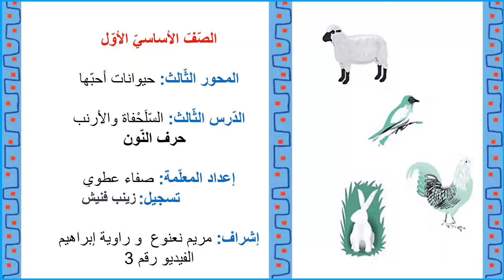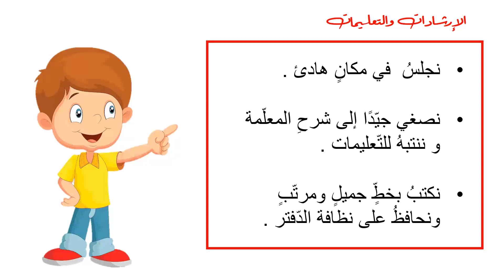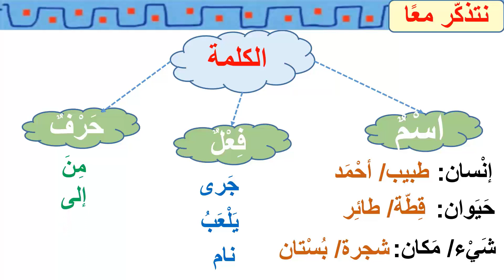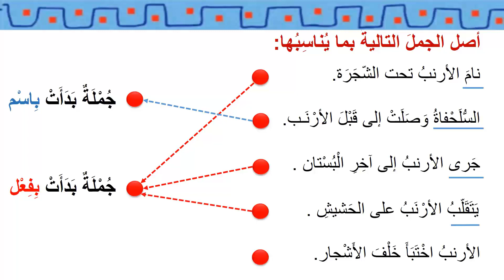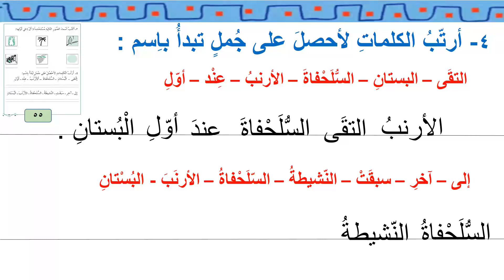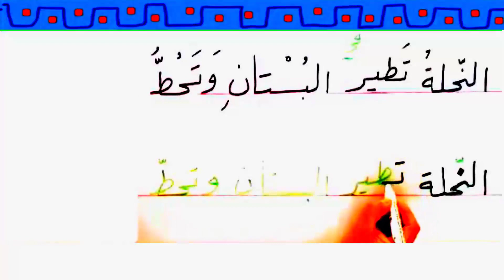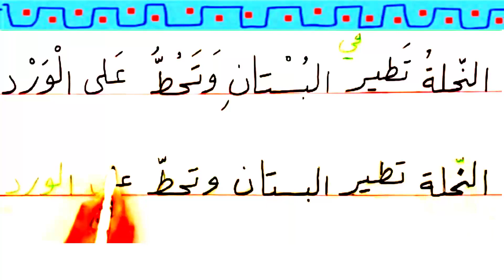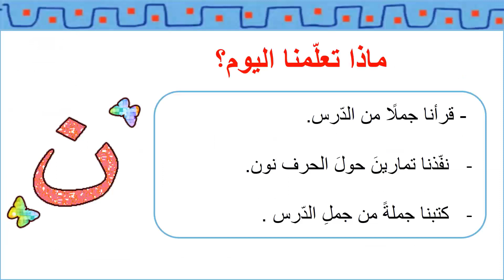حرف النون 3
مرحلة التعليم الأساسيّ في المنهاج الرّسميّ اللبنانيّ- الحلقة الأولى
الصّف: الأساسيّ الأوّل
 اللغة: العربيّة
عنوان الدّرس: حرف النّون 3
إعداد: صفاء عطوي
تسجيل: زينب فنيش
 إشراف الأستاذتيْن: مريم نعنوع- راوية إبراهيم
 زكاة العلم مشروع أطلقه تجمّع المعلّمين في لبنان
 زكاة العلم مشروع تشاركيّ لإنتاج محتوى رقميّ لمراحل التّعليم الأساسيّ في المنهاج اللبنانيّ
للتّطوّع والاستفسار: 76124621

يمكنكم متابعتنا على صفحة الفيسبوك والضغط على زر الإعجاب

يمكنكم الحصول على ملف البوربوينت (Power Point) عبر الضغط على هذا الرابط